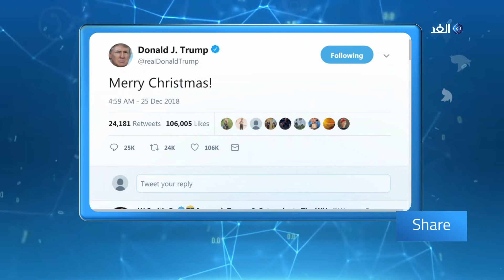شير | الرئيس الامريكي وميلانيا ترامب يحتفلان بعيد الميلاد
الرئيس الامريكي وميلانيا ترامب يحتفلان بعيد الميلاد